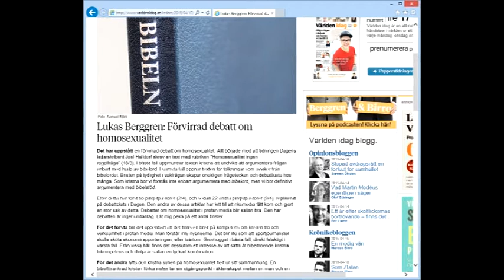Förvirrade kristna om homosexualitet